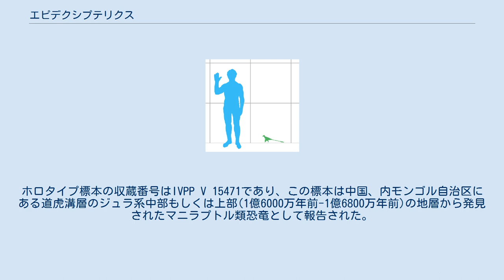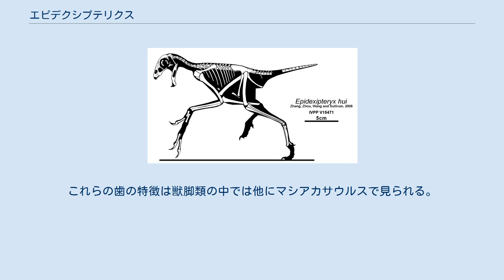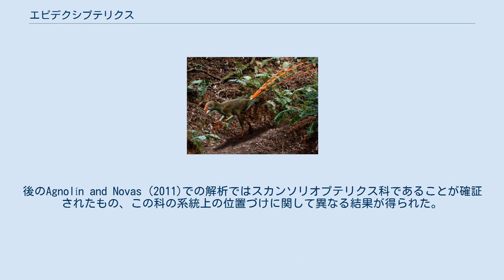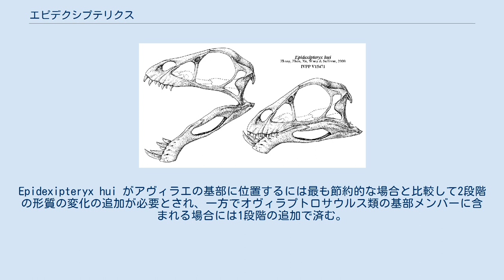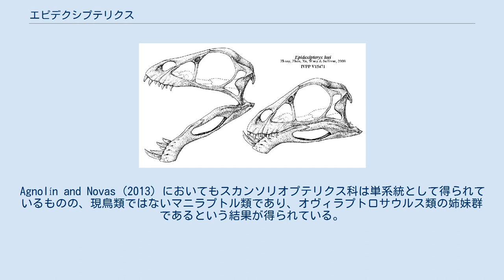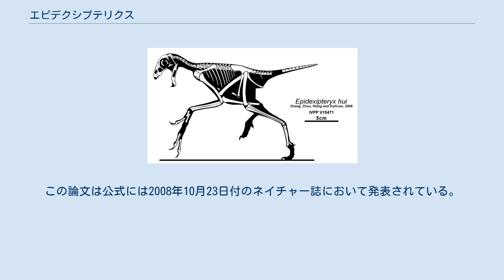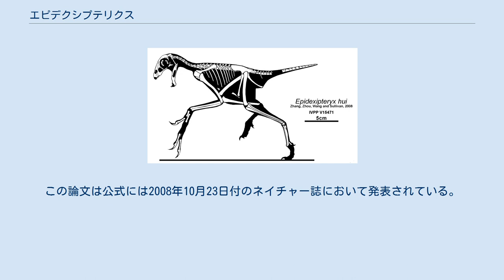エピデクシプテリクス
エピデクシプテリクス(Epidexipteryx)は小型の原鳥類恐竜の属の1つである。
現在知られている唯一の標本は北京の中国科学院古脊椎動物古人類学研究所に収蔵されている。
最古の化石記録となる飾羽が見つかっている。
ホロタイプ標本の収蔵番号はIVPP V 15471であり、この標本は中国、内モンゴル自治区にある道虎溝層のジュラ系中部もしくは上部(1億6000万年前-1億6800万年前)の地層から発見されたマニラプトル類恐竜として報告された。
 属名は「飾羽」を意味し、タイプ種E. hui の種小名は2008年に没した古哺乳類学者の胡耀明(Hu Yaoming)に献名されたものである。
中国名は胡氏耀龍（簡体字: 胡氏耀龙; 拼音: Hú shì Yàolóng）という。
 復元骨格 エピデクシプテリクスの唯一の標本は保存状態の良い部分骨格であり、尾には中央の羽軸と羽弁を持つ4本の長い羽毛が含まれている。
しかし、現在の鳥類の尾羽とは異なっており、羽弁には枝分かれ（羽小枝）がなく、単独のリボン状のシートである。
また、原始的な羽毛恐竜と同様の平行な羽枝で構成された体を覆う単純な羽毛も保存されている。
しかし、エピデクシプテリクスの体の羽毛は独特で「膜構造」を各羽毛の基部に持っていた 。
これは羽毛の進化におけるある種の段階のものである可能性がある。
 人との大きさ比較 E. hui の骨格の全長は25 cmで、不完全な尾羽を含めると全長44.5 cmで、体重は記載者らの推定では164 gで基部アヴィアラエの中では最小の部類である。
 頭部については複数の独特の特徴を持つ一方で、全体的にサペオルニス、オヴィラプトロサウルス類と類似性があり、テリジノサウルス類ともある程度類似している。
歯は顎の前部のみにあり、奇妙に長く、前歯は前傾している。
これらの歯の特徴は獣脚類の中では他にマシアカサウルスで見られる。
骨格の他の部分については近縁である可能性のあるスカンソリオプテリクスと全般に似ていて、骨盤の配位が他の獣脚類と異なり、恥骨が坐骨より短く、坐骨そのものが先端部が広がっているなどの特徴がある。
エピデクシプテリクスの尾には現生の鳥類や一部のオヴィラプトロサウルス類で尾羽の付着部となっている尾端骨と似ていて、尾椎の先端に向かって特異な構造がある。
 頭骨の復元図 近縁と見られるイには滑空のための皮膜があったことから、エピデクシプテリクスにも同様のものがあった可能性があるが、風切羽はなかったように見える。
 原鳥類におけるエピデクシプテリクスの系統上の位置づけは確立されていない。
記載時に行われた系統解析からはスカンソリオプテリクス科に属し、アヴィアラエクレードの基部に位置づけられるという結果が得られているこの結果は後のHu et al. (2009)での解析でも確証されている。
後のAgnolín and Novas (2011)での解析ではスカンソリオプテリクス科であることが確証されたもの、この科の系統上の位置づけに関して異なる結果が得られた。
スカンソリオプテリクス科はアルヴァレスサウルス科とエウマニラプトラ（アヴィアラエとデイノニコサウルス類からなるクレード）と多分岐という結果になった。
Turner, Makovicky and Norell (2012)ではエピデクシプテリクスでは成体の標本が見つかっているものの、スカンソリオプテリクス（エピデンドロサウルス）では幼体の標本しか知られていないため系統解析に含まれなかった。
正確な系統上の位置決定には完全な成体の形質が必須であるためである(Turner, Makovicky and Norell 2012, p. 89)。
この結果得られた系統樹ではエピデクシプテリクスは基部原鳥類に位置づけられ、エウマニラプトラには含まれなかった。
Turnerらはこの系統上の位置づけは不安定であると注釈している。
Epidexipteryx hui がアヴィラエの基部に位置するには最も節約的な場合と比較して2段階の形質の変化の追加が必要とされ、一方でオヴィラプトロサウルス類の基部メンバーに含まれる場合には1段階の追加で済む。
 生態復元図 スカンソリオプテリクス（エピデンドロサウルス）を含む独立した探査的解析を行うと、スカンソリオプテリクスはアヴィラエの基部に位置し、エピデクシプテリクスはエウマニラプトラの外に位置して、両者は同...